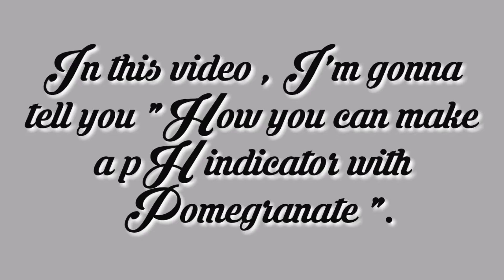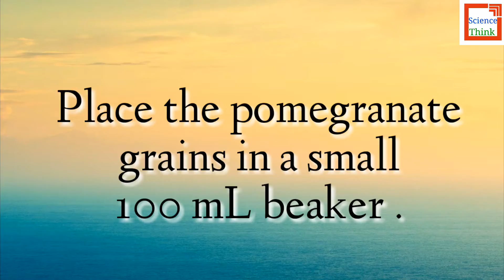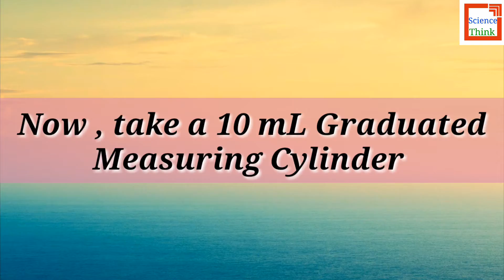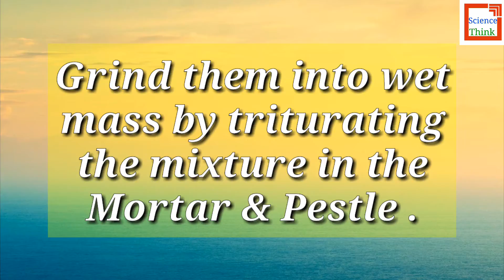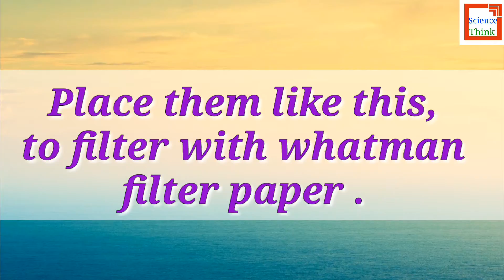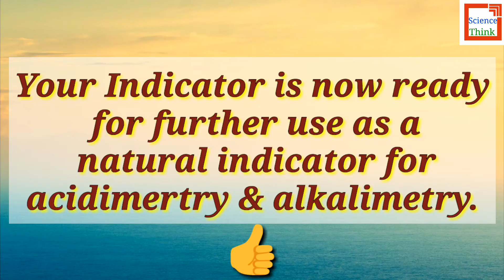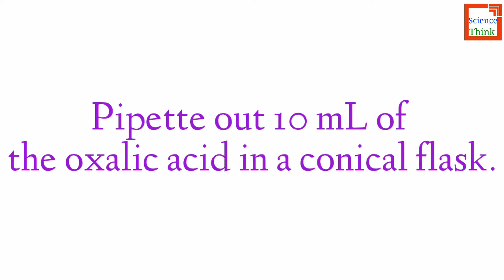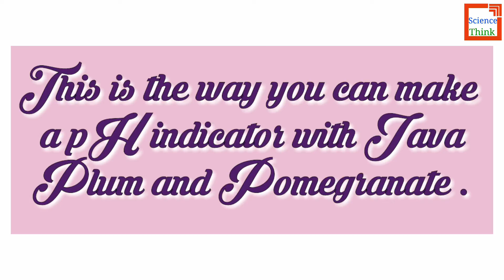How to make Pomegranate and Java Plum -Acid Base pH Indicator ? Chemistry - SCIENCE THINK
Hello
Welcome to SCIENCE THINK.

Learn How to Make A Hot water extract of Pomegranate and Java Plum  How to make a pH indicator for Acid Base Titrations ?~

This experiment is performed in Laboratory . Do not perform any of the activity without guidance of your teacher  or supervisor .

2. Kygo feat. Conrad Firestone Instrumental
Artist : Kygo
Song : Firestone feat. Conrad